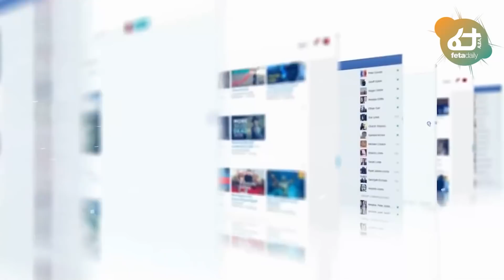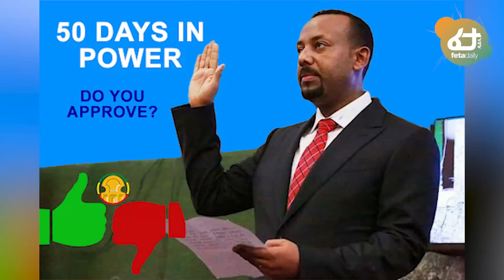Ethiopia - ሰበር የወገን ጦር ከትግራይ ሌላ መሬት ያዘ | ኢራን ዳግም መከታ ሆነች | የህወሀት ቁስለኛ በሱዳን ሆስፒታል | የጥንቃቄ መልክት ተላልፏል